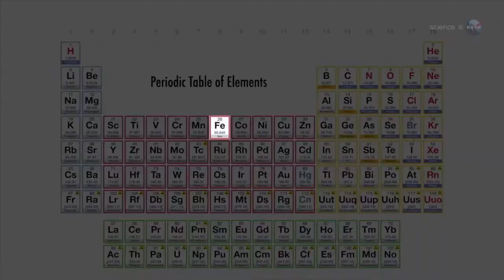Pennsyltucky - Galaxies (Music Video) Galaxies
Song: Galaxies by Pennsyltucky
Produced by Christian Jones
Written and Performed by Pennsyltucky:
Christian Jones aka Freddie Christian - Guitar
Mark Redding - Vocals
Spencer Bowers - Bass
Jorge Menshu - Drums

Video Created by Christian Jones aka Freddie Christian

Special Thanks to Daniel Joseph, Justin Barlup, and the great folks at HMAC.

Attribution:
Live Footage - Pennsyltucky Harrisburg Midtown Arts Center
September 23, 2017
Footage by Justin Barlup and Daniel Joseph

TEARS OF THE SOUL
Featuring Ko Murobushi

0171YourFamily movies Prelinger Collection
Coronet Instructional Films 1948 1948

The USArmy’s 136 And The US Marines Battle Insurgents In The Al Anbar Region Of Iraq U.S / Marine Amateur Video
Open Source Movies

Nuclear explosion
open source movies

NewClouds
movies opens ource movies

movies NASA/Goddard Space Flight Center/Dana Berry  Animator: Dana Berry (Skyworks Digital). Producer: Elizabeth A. Smith (HTSI). Scientist: Neil Gehrels (NASA/GSFC). Goddard Space Flight Center video collection

Fractal Test 01 First video test
generated by apophysis - open source movies

movies NASA/JPL-Caltech/R. Hurt
NASA Spitzer space telescope collection